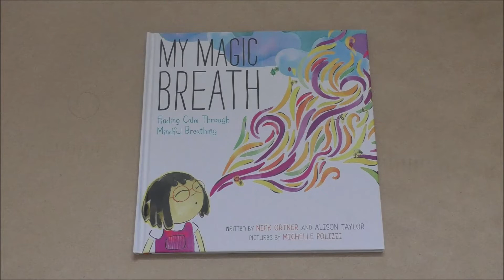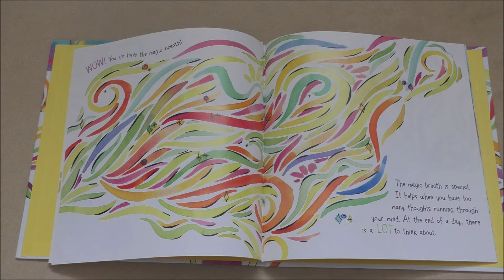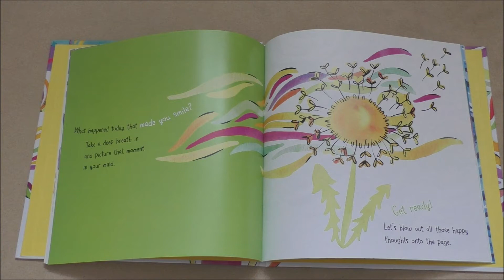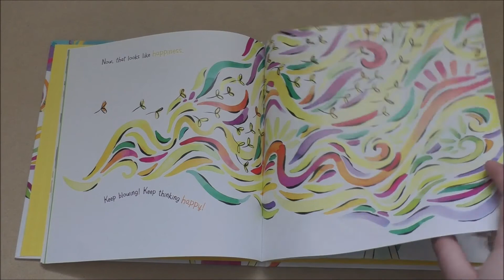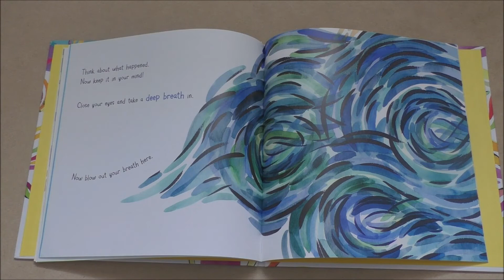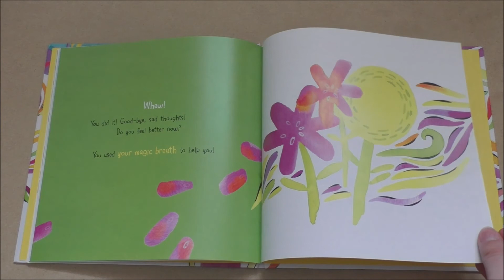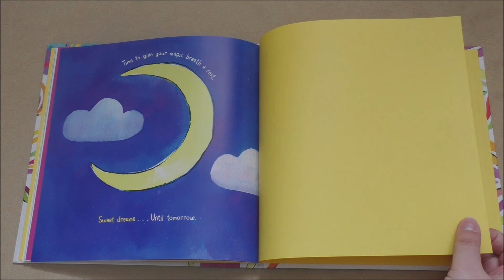My Magic Breath - Nick Ortner, Alison Taylor and Michelle Polizzi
ACTIVITY - Kids breathe in and out when prompted by reader. Reader pauses so kids have time to do so.